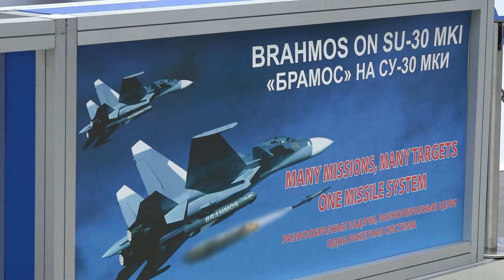Приглашение на выставку достижений военного хозяйства--Армия 2018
Приглашаем всех на очередной форум--АРМИЯ-2018.